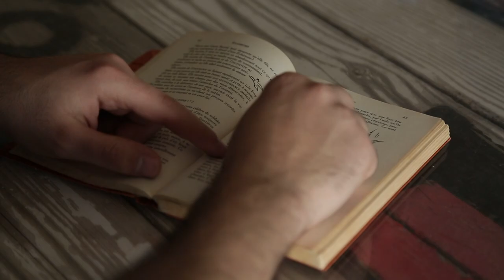Marchons ! Groupe Champville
Les Scouts Champville ont l’honneur de vous présenter leur Propre Chanson ‘Marchons !’

La mélodie, les paroles et la répartition musicale ont été inventées, préparées et assorties par nos membres Scouts de toutes les branches ainsi que nos Anciens Membres.

Louveteaux, Louvettes, Eclaireurs, Eclaireuses, Routiers et Pionnières

Régalez-vous  :)
Marchons!

Ce n'est pas la première fois
Qu'on se rassemble autour du mât
Que tu es là

Les Louveteaux arrivent et se lancent
Et les Scouts commencent la dance
Ils sont tous unis et ils chantent

Et puis le Chef siffle nouvelle réunion
Les Patrouilles se suivent avec les fanions
On s'éclate, au feu de camp on a hâte

Et dans le silence du soir nouveau
Tout le Clan du Groupe allume les flambeaux
On s'éclate, on va marcher on a hâte

Chemise sous le pantalon
Toujours prêts allez c'est bon

Marchons, marchons plus haut
Les messages de la maîtrise entre tes mains
Changeons, changeons le monde
N'aie pas peur de l'avenir, du lendemain

Les années elles passent on n’a pas compté
Le nombre de parades et des amitiés
Les chansons qu'on chante et on va chanter
Dieu le sait

Le Scout il se lève chaque matinée
Cœur plein d'aventures, mais son seul regret
Pour de vrai, les amis qu'il n’a pas faits

ماشيين ماشيين لبعيد
عطريق طويله كتير بدي لاقيك
ماشيين ماشيين لبعيد
Scouts Champville نحنا حاضرين للأبدين

Si tu veux changer le monde commence par toi !